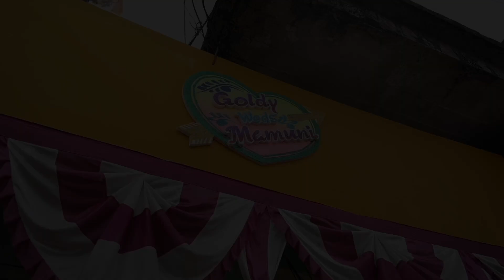Haldi Ceremony Video // Sampad // 2023 Cuttack // Sriya Studio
SRIYA STUDIO FULL WEDDING BEST CINEMATIC PACKAGE

ENGAGEMENT AND MEHENDI
Candid and Traditional
Photography
Cinematic videography

WEDDING FULL COVERAGE
Bride side and groom side
Candid and Traditional Photography
Cinematic videography with drone

OUTPUTS
Canvera Wedding Album
Cinematic video Edited
Wedding and Pew wedding
and engagement teaser
Invitation video and save the date Photo

BOOKING NEW PROGRAM
SRIYA STUDIO
RANJAN DAS
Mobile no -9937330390